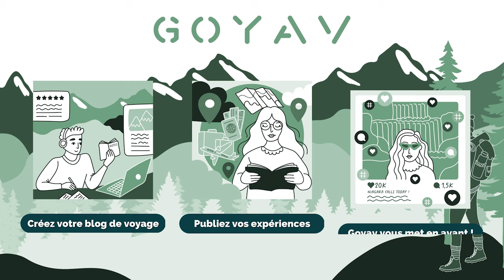Les 10 plus belles villes de Suisse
Vous avez envie de visiter la Suisse mais vous ne savez pas où aller ? Suivez notre guide ! Découvrez nos incontournables par villes pour vous aider à prévoir votre voyage !

Chapitres :

0:00 : Intro
0:13 : Zurich
0:27 : Genève
0:39 : Lausanne
0:51 : Lucerne
1:04 : Berne
1:17 : Zermatt
1:33 : Bâle
1:47 : Saint-Gall
1:59 : Interlaken
2:14 : Saint-Moritz
2:33 : Outro

Infos complémentaires sur la Suisse :

- Pour les sports d’hiver entre novembre et avril. Entre fin mai et début septembre, idéale pour la randonnée et les magnifiques paysages. Vous pourrez aussi visiter les grandes villes et les châteaux suisses toute l’année.

- En Suisse c’est le Franc suisse (CHF) qui est en vigueur. Le taux de change est variable. Fin mars 2023, 1 € = 0,99 CHF, et 1 CHF = 1,01 €.

- Quatre langues nationales : 62,2 % parlent l’allemand, 23 % parlent le français, 8 % parlent l’italien, 0,5 % parlent le romanche

- Pour voyager en Suisse depuis la France, vous aurez simplement besoin d’un passeport ou d’une carte d’identité en cours de validité.

- Le coût de la vie en Suisse est 63 % plus élevé qu'en France.

À propos de Goyav